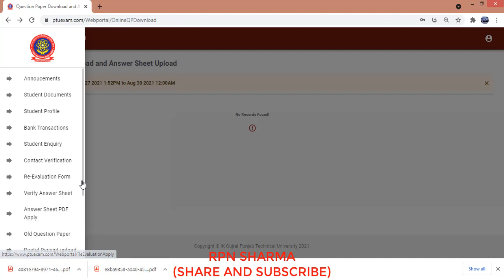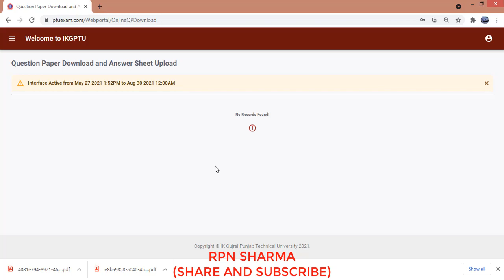PTU QUESTION PAPER DOWNLOAD AND ANSWER SHEET UPLOAD